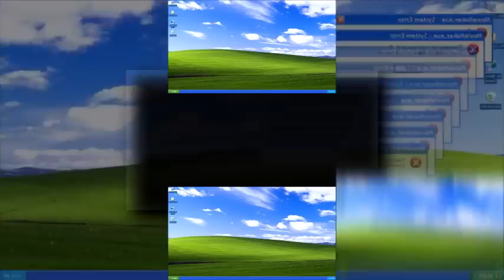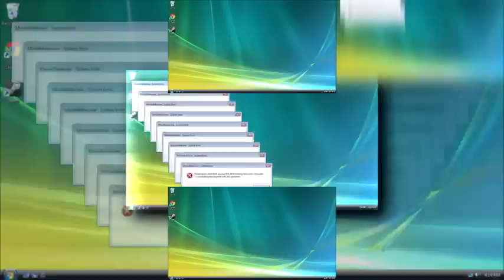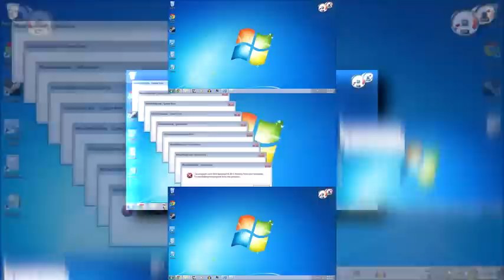Shuric Scan LOL 19 (Windows Critical Errors vs. Others)